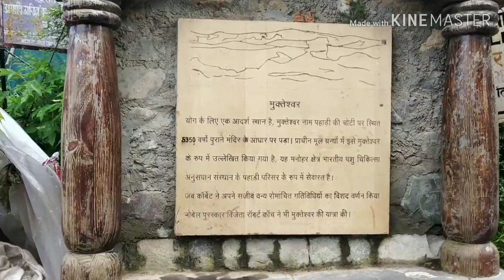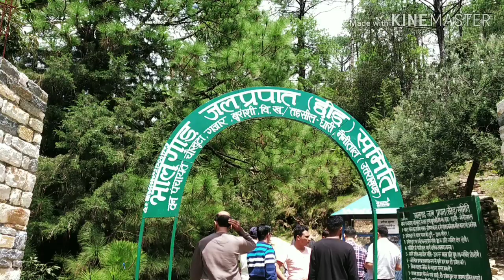MUKTESWAR VISITING PLACE || BHALU GAAD WATER FALL || AADI UPADHYAY || BLOG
Mu

Mukt eswar

Mukteswar is a beautiful hill station in nainital district. There are many visiting place like chauli ki jali, mukteswar temple, bhalu gaad.
Come and explore uttarakhand.